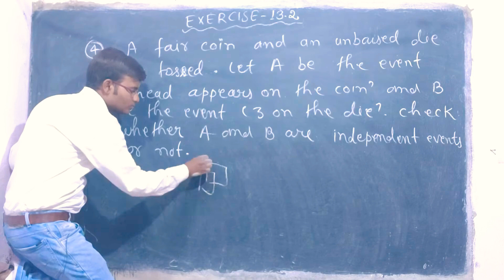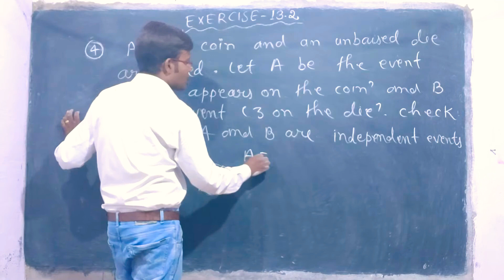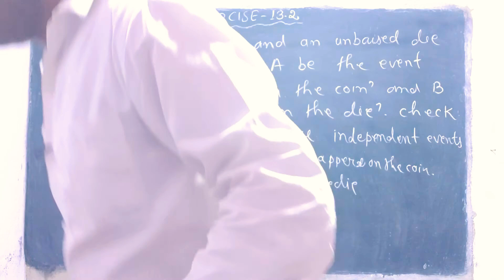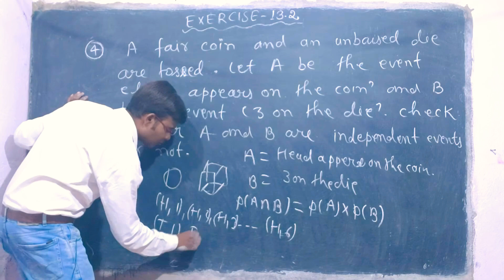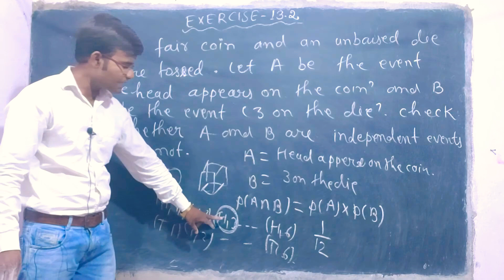#28 Conditional Probability Class12th || Ncert Exercise 13.2 Que-4 || Probability By Kishan Sir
👉🥰👉SERIALWISE VIDEO पाने के लिए PLAYLIST में जाईये।👈🥰👈

NCERT Class12th Maths Exercise 13.2
Question 4